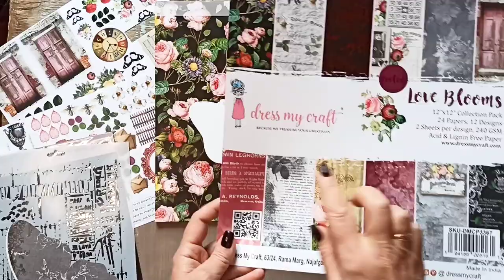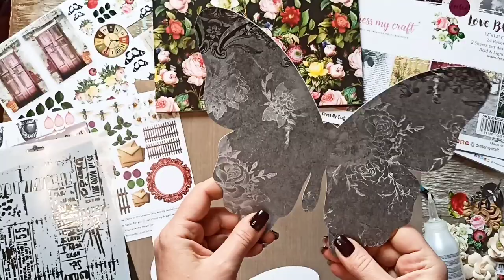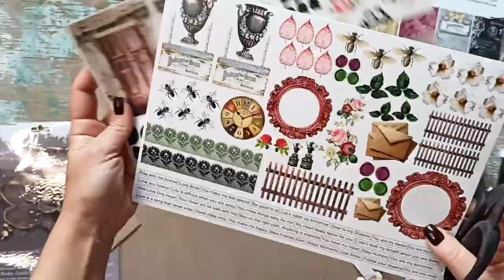Bloom butterfly Mixed Media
A video tutorial in which our designer Inna Brigantina shows how to make a butterfly panel even without a special blank.
Inna uses a template cut out of cardboard and scrap paper.
I hope you enjoy this idea.